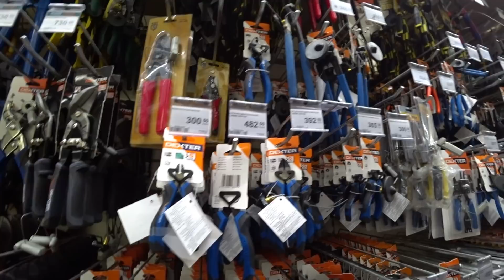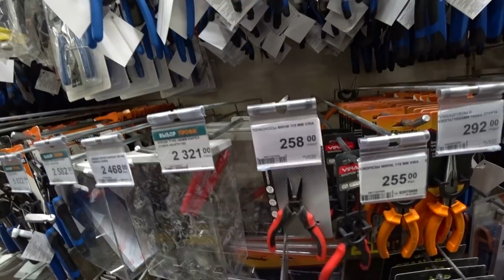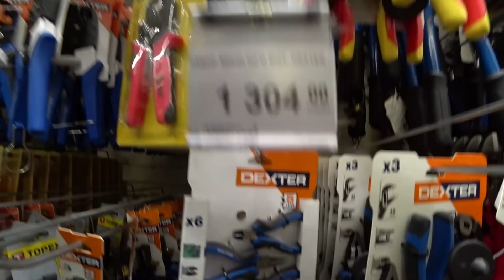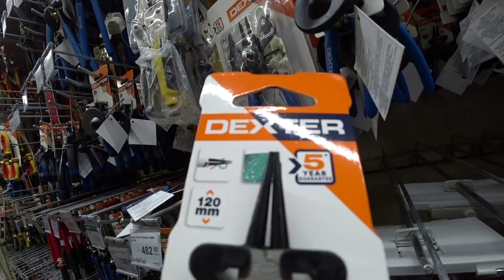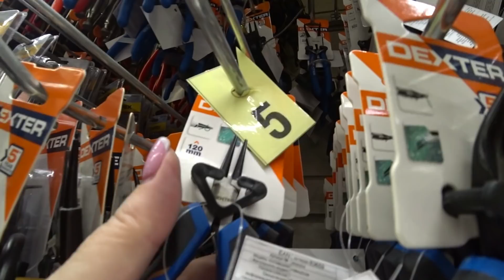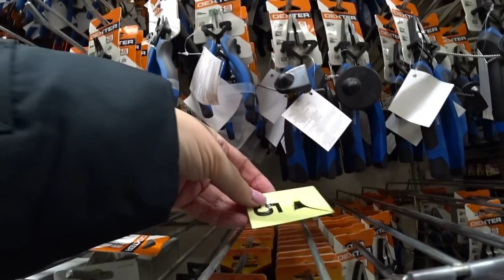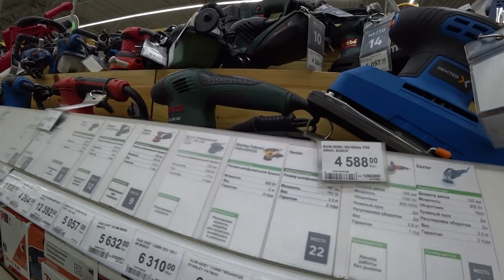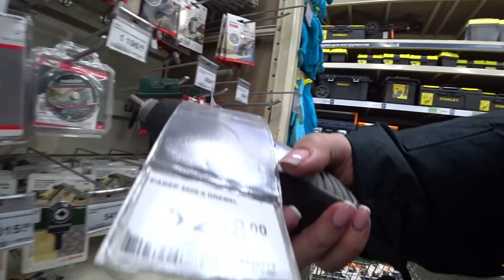ФАРТОВАЯ! Выбрала инструменты в ЛЕРУА МЕРЛЕН.